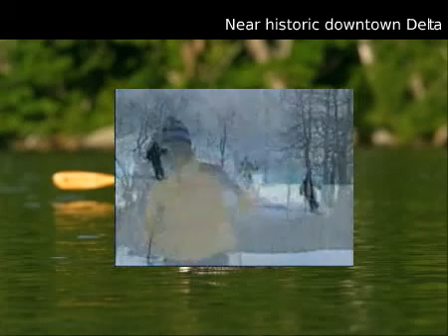$205,000 Residential, Delta, CO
for additional information regarding this property.

Kelly Schuster of Remax Today

MLS #602001 Located in Delta, Colorado

Home and business! Currently Canine Cottage. Home is a 1998 - 3 bedroom, 2 bath, with an office, living room, family room. Stamped concrete patio in back. storage shed. Wood laminate floors, gas fireplace. See MLS# 602005  for information on the business and additional buildings. Property has two City of Delta water taps, 2 city of Delta Sewer taps.

 Residential
 $205,000
 1904 s.f.
 0.9 acres